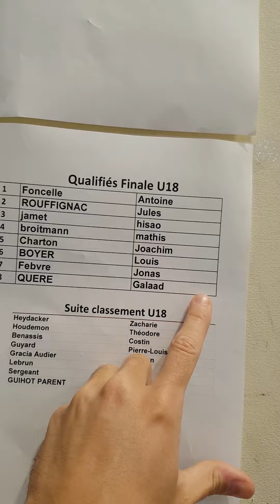Sammy skate club Octobre 2022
Récap du Sammy skate club de Quimper pour le mois de Octobre 2022.